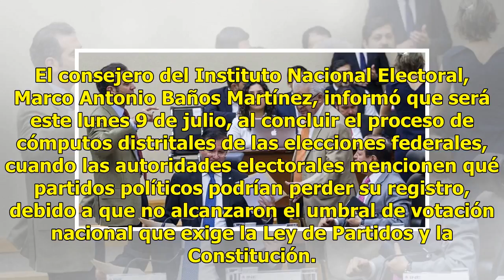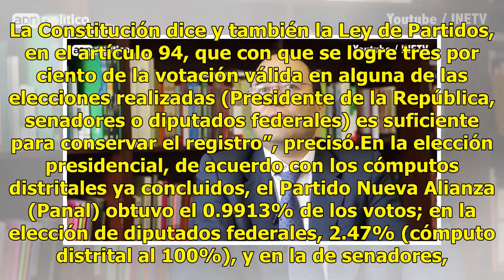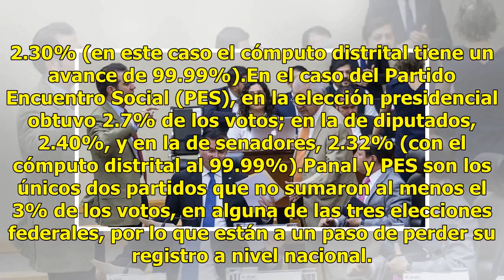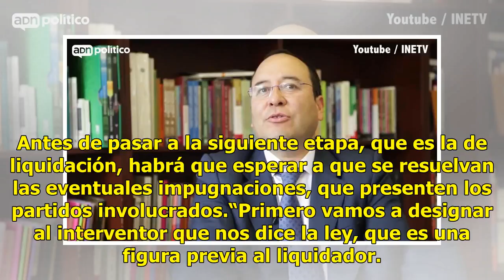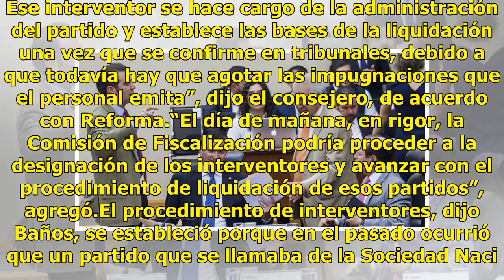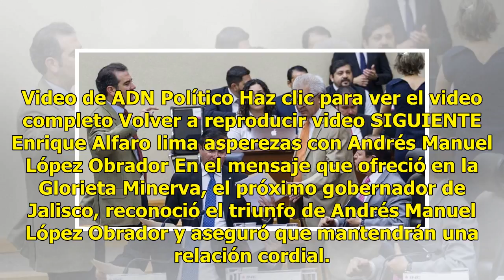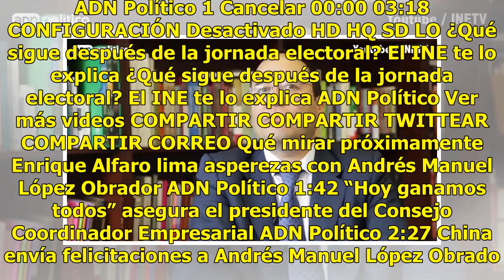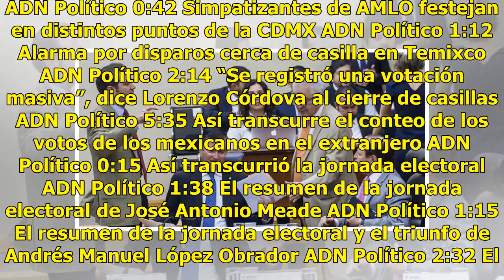¿Qué partidos perderán el registro? El INE explica cómo es el procedimiento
El consejero del Instituto Nacional Electoral, Marco Antonio Baños Martínez, informó que será este lunes 9 de julio, al concluir el proceso de cómputos distritales de las elecciones federales, cuando las autoridades electorales mencionen qué partidos políticos podrían perder su registro, debido a qu...